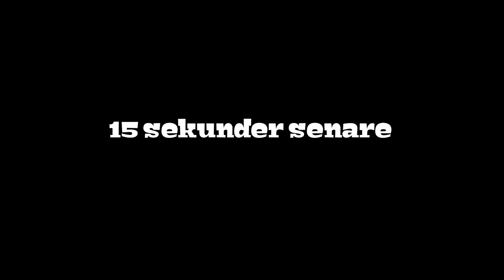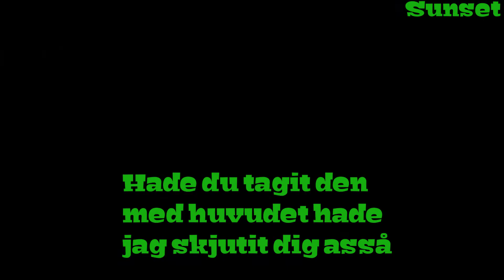JHS Gaming - CSGO Gameplay - Tacabro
JHS Gaming
Jymoy, Haters och Sunset spelar Counterstrike.